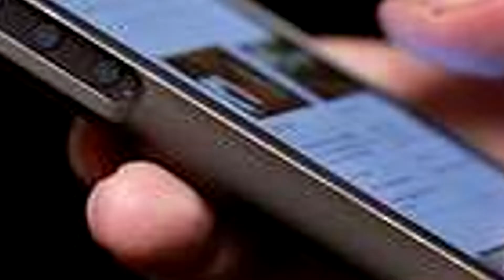covid-19 tracker app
Hello and welcome to BarrysViews and in this video a talk about the covid-19 tracker app.